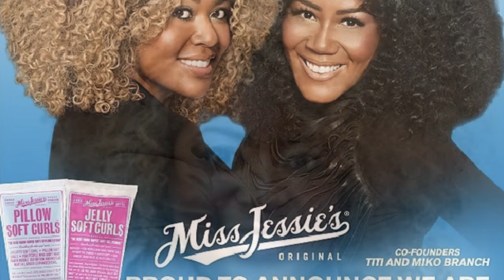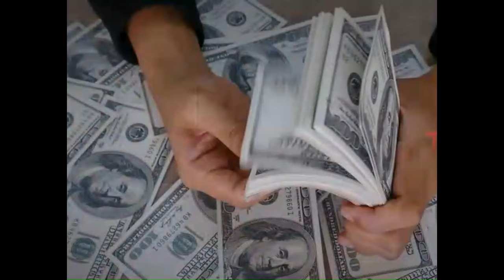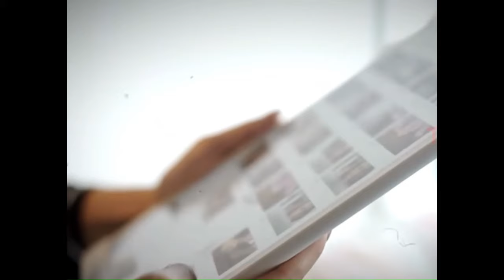Divesting Gone Wrong | Titi Branch | Desperate For A Non-Black Child Deletes Herself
One of the founders of Miss Jessies gets with a bottom shelf Brad and ends up deleting herself in the end. Brad managed to have a white child while having Titi build a house for him.

Rumble:ONLYLOGICALYT